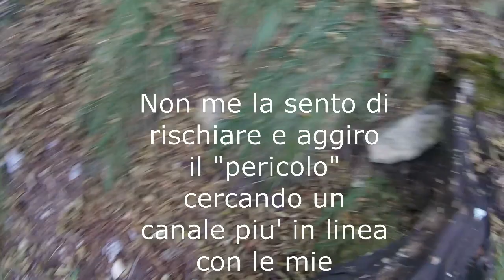Poncione di Ganna, Sasso Forato -Valganna (Va)